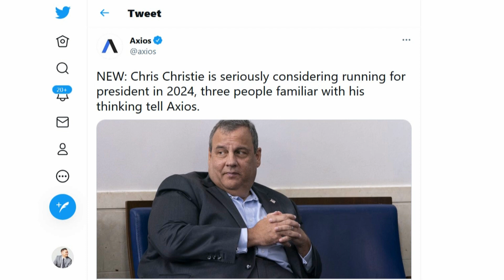The First Republican To Run For President In 2024 Is...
Former New Jersey Gov. Chris Christie is seriously considering running for president in 2024, three people familiar with his thinking tell Axios.

Driving the news: While Christie isn't saying anything publicly about his thinking — besides telling radio host Hugh Hewitt he's not ruling it out — people close to him have an early sense of the rationale and outlines of a potential candidacy.

The big picture: Absent another run by former President Trump, the field would be wide open.